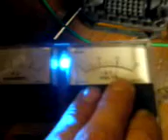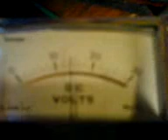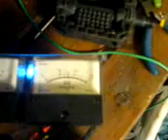Radiant energy in the house!!! newman motor replica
well here it is the radiant energy is clearly visible now a way to store it and this motor need no more big battery's :-) and drive is wit mosfets